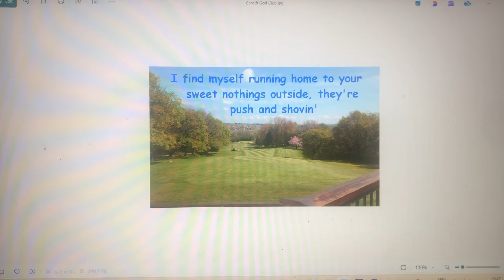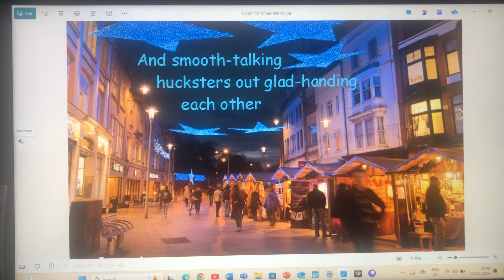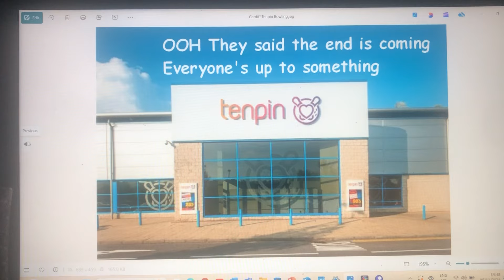Sweet Nothing Taylor Swift (Lyrics Video) Cardiff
Song: Sweet Nothing
Artist: Taylor Swift
Album: Midnights
Released: 21 October 2022
Cardiff: Wales Millennium Centre, Cardiff Castle, Cardiff National Museum, Market, St. Fagans National Museum of History, Principality Stadium, Bute Park, Techniquest, Cardiff Bay Beach, Llandaff Cathedral, Castell Coch, Museum, Boom Battle Bar, St David’s Hall, Cardiff International White Water, The Senedd, Chapter Arts Centre, Sophia Gardens Car Park, Treetop Golf, Cathedral Church, Golf Club, KFC, McDonalds, Morrisons, Railway Station, Aquarium, St David’s Dewi Sant, Capitol Cardiff, Castle Quarter Arcades, Queens Arcade, Mermaid Quay, Morgan Quarter, Cardiff Bay Retail Park, St David’s Centre, Royal Arcade, The Avenue Retail Park, David Lloyd Playground Parks, tennis, Town City Centre, Hotels, Shops, Restaurants, Coffee Shops, Pubs & Tea rooms, Theatre, Library, Cricket grounds, swimming pools, Buzz Trampoline Park, Hollywood Bowl Red Dragon Centre and Tenpin Cardiff Nantgarw Treforest
Sweet Nothing Lyrics:
[Verse 1]
I spy with my little tired eye
Tiny as a firefly
A pebble that we picked up last July
Down deep inside your pocket
We almost forgot it
Does it ever miss Wicklow sometimes?
Ooh, Ooh,
[Chorus]
They said the end is coming
Everyone’s up to something
I find myself running home to your sweet nothings
Outside, they’re push and shoving
You’re in the kitchen humming
All that you ever wanted from me was sweet nothing
[Verse 2]
On the way home
I wrote a poem
You say, “What a mind”
This happens all the time
Ooh, Ooh
[Chorus]
Cause they said the end is coming
All that you ever wanted from me was nothing
[Bridges]
Industry disrupters and soul deconstructors
And smooth-talking hucksters out glad-handing each other
And the voices that implore
“You should be doing more”
To you, I can admit that I’m just too soft for all of it
Ooh
[Chorus]
They said the end is coming (THEY SAID THE END IS COMING)
Everyone’s up to something (EVERYONES UP TO SOMETHING)
I find myself running home to your sweet nothing
Outside, they’re push and shoving (OUTSIDE THEY’RE PUSH AND SHOVING)
You’re in the kitchen humming (YOU’RE IN THE KITCHEN HUMMING)
All that you ever wanted from me was sweet nothings
Cardiff, Wales, United Kingdom
Cardiff: Buses, Cars, Trains and Boats